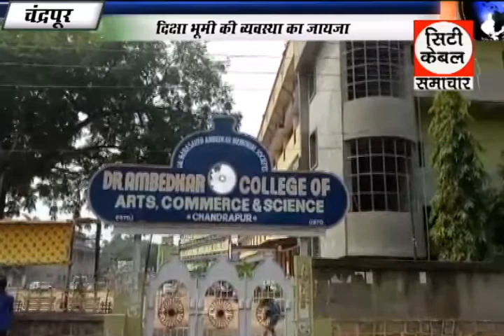दिक्षा भूमी की व्यवस्था का जयाजा City Cable Samchar GTPL News 13 10 2017